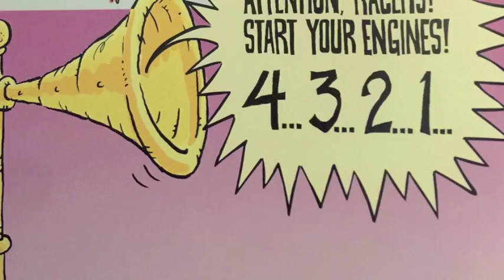Going Places book trailer